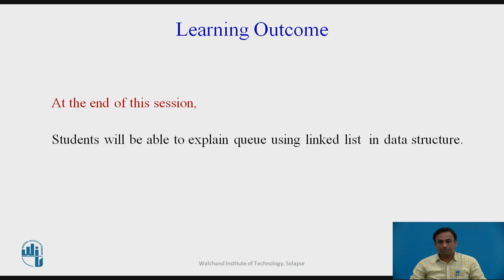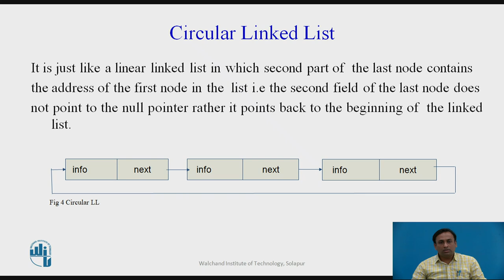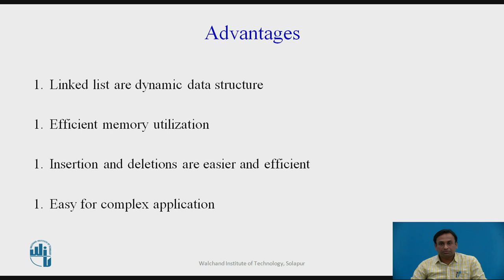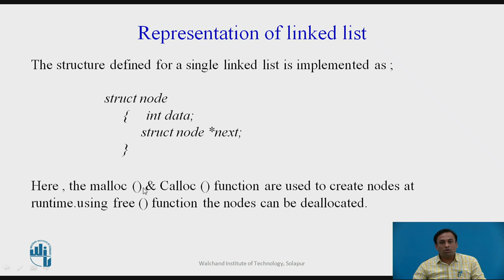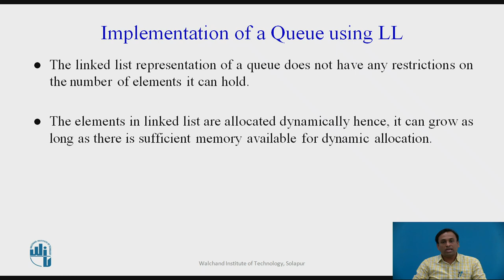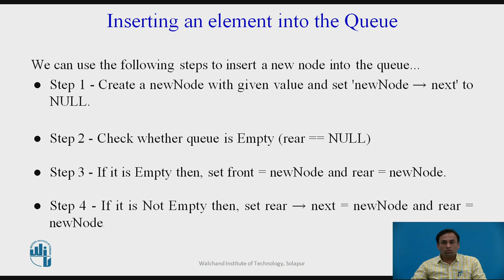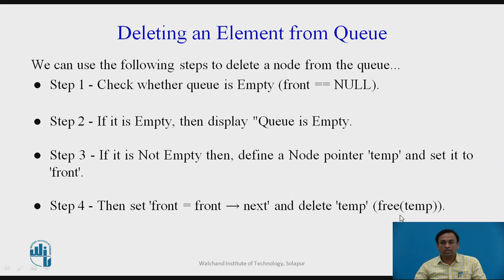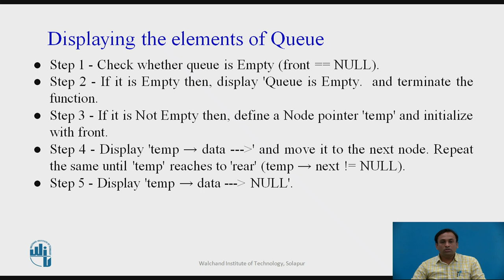Queue using Linked List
Mr. R.R. Konapure
Assistant Professor